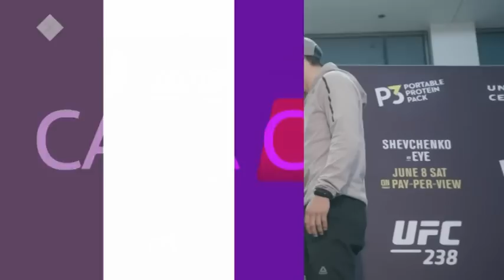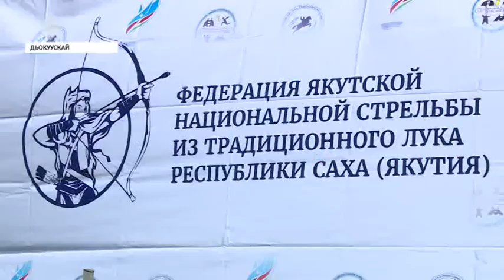«Саха сирэ» информационнай биэрии. Бэс ыйын 7 күнэ, 20:30 ч